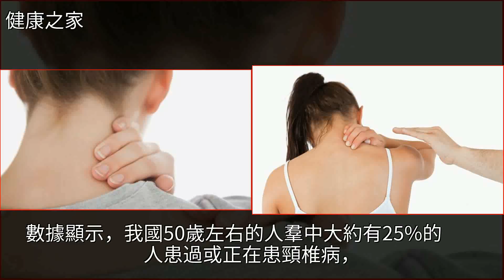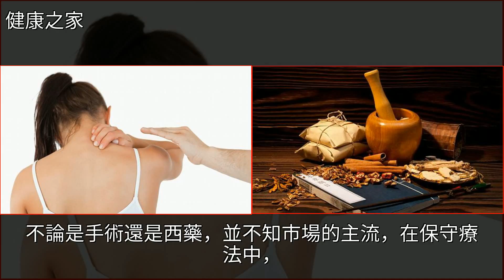注意了，你的頸椎病極有可能是誤診了，別花了冤枉錢還買罪受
注意了，你的頸椎病極有可能是誤診了，別花了冤枉錢還買罪受頸椎病,中醫,骨質增生,高血壓,睡眠注意了，你的頸椎病極有可能是誤診了，別花了冤枉錢還買罪受頸椎病 中醫 骨質增生 高血壓 睡眠